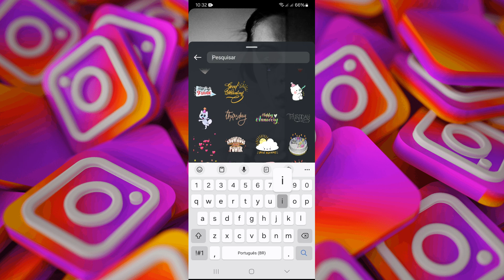Como Adicionar Gifs nos Seus Storys do Instagram